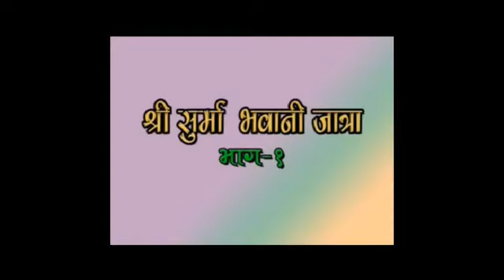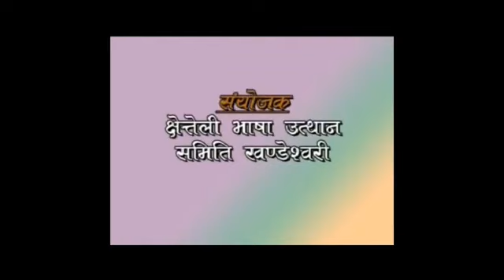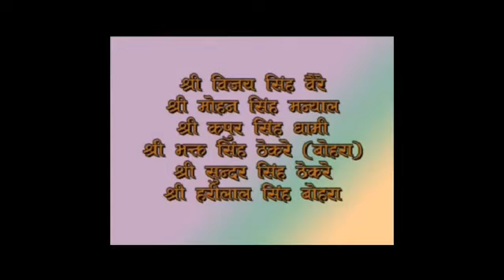सुर्मा जात्रा (धार्मिक मेला)